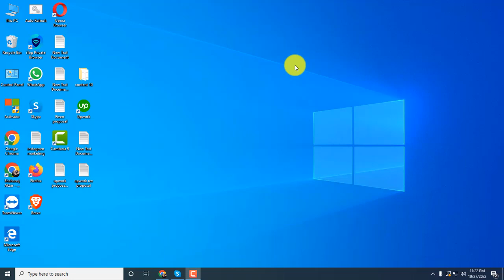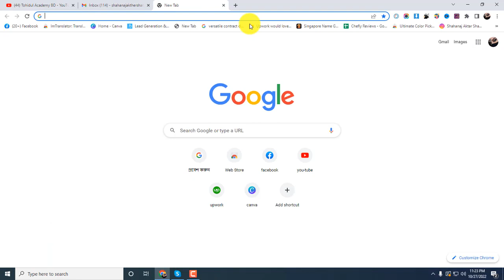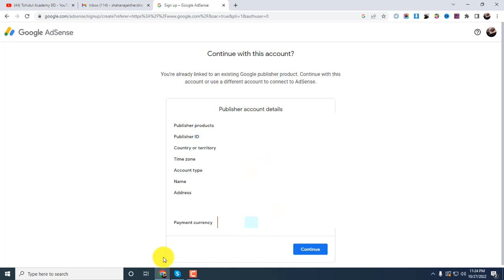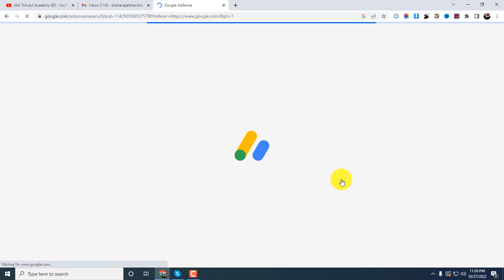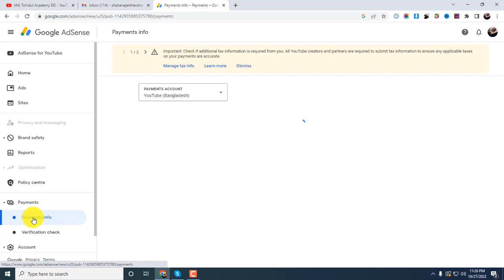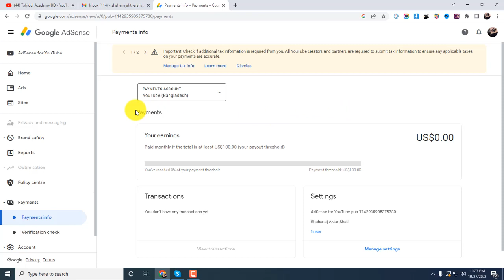A Couple Of Things Before You Start AdSense Problem Fix Bangla Tutorial 2022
A Couple Of Things Before You Start AdSense Problem Fix Bangla Tutorial 2022 || Google AdSense Fix The Issues

Today I will show you AdSense New Update in your google AdSense
So, friends follow step by step. Google AdSense, Google AdSense account, A Couple Of Things Before You Start AdSense and more.

আপনি নিশ্চয়ই খুব উৎসুক  Google AdSense New Update সম্পর্কে জানার জন্য আর সেজন্যেই এই ভিডিওটি খুজছেন; হ্যাঁ ঠিক জায়গায়ই এসেছেন। আজকের এই ভিডিওতে আপনি দেখতে পাবেন কিভাবে আপনি নিজেই  A Couple Of Things Before You Start AdSense Problem ঠিক করতে  পারবেন। অবশ্যই শেষ পর্যন্ত দেখবেন।